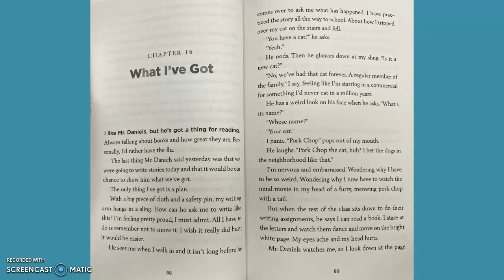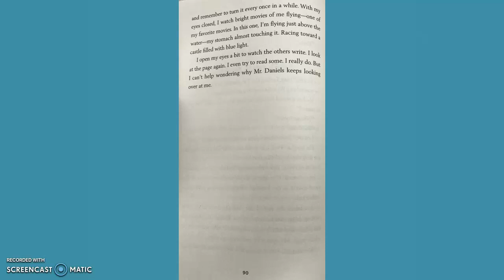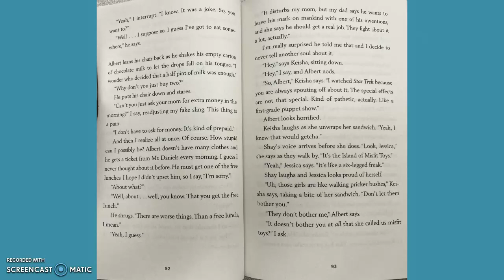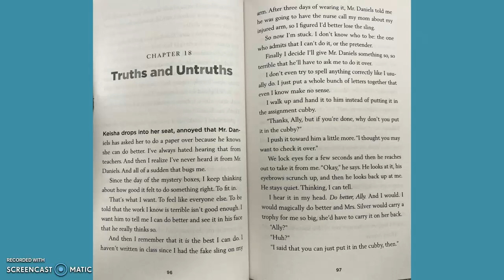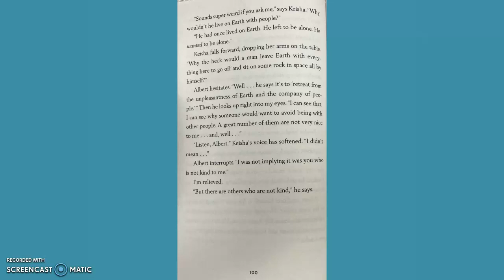Fish in a Tree: Chapter 16-18 Read Aloud